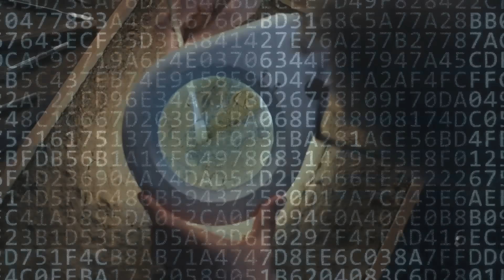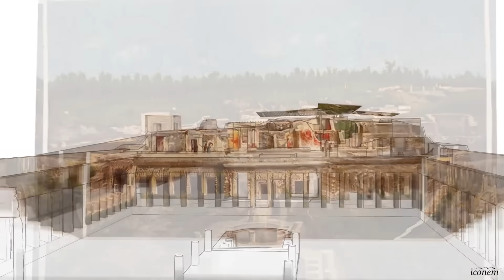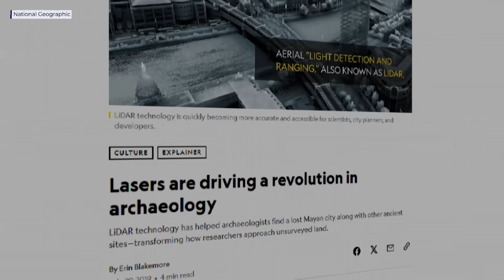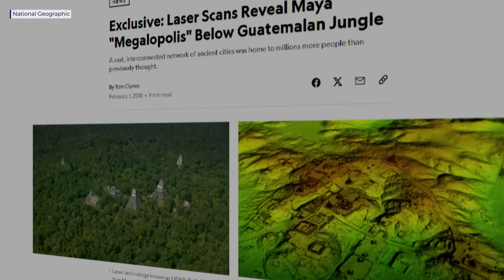5 Ways Modern Technology Is Revolutionising Archaeology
From AI and drones to LiDAR, VR, and ancient DNA, discover five groundbreaking technologies transforming archaeology, revealing lost cities, decoding texts, and rewriting human history in astonishing, science-powered ways today.